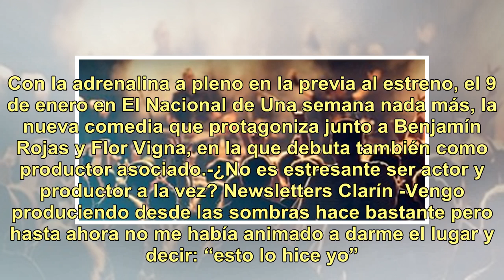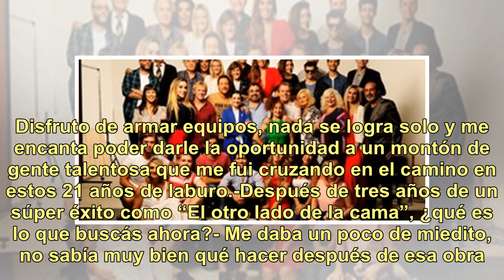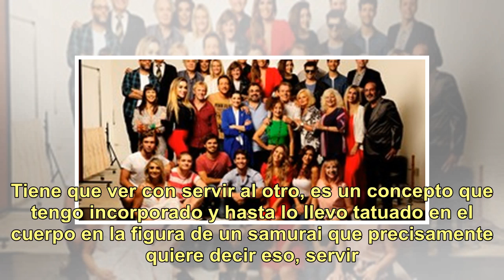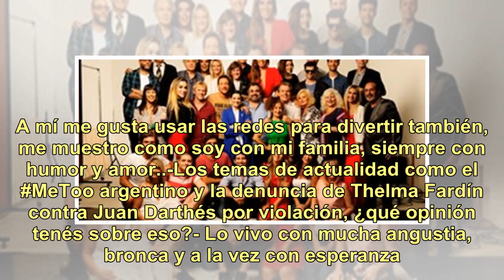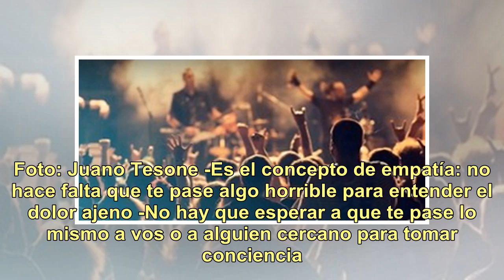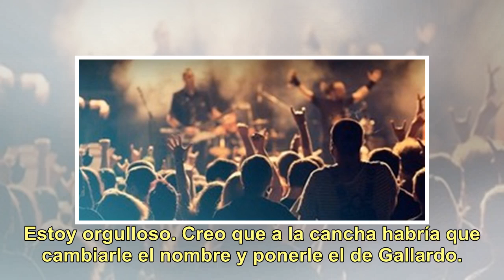Nicolás Vázquez y la convicción de ir siempre al frente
Nico Vázquez está en todo. De la mañana a la noche, arriba del escenario y también detrás. Con la adrenalina a pleno en la previa al estreno, el 9 de enero en El Nacional de Una semana nada más, la nueva comedia que protagoniza junto a Benjamín Rojas y Flor Vigna, en la que debuta también como produ...